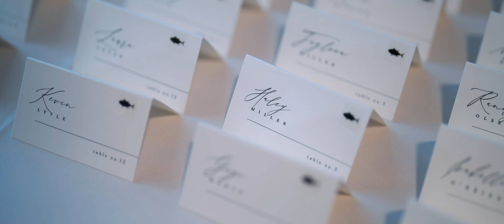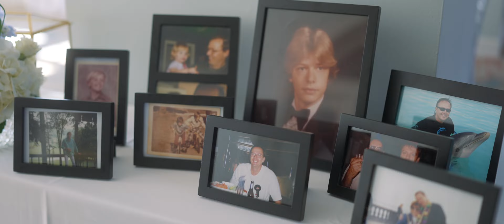Megan + Brad | The Fenway Hotel | Dunedin, FL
SYNC ID:  MB01RWI98QKLRLC